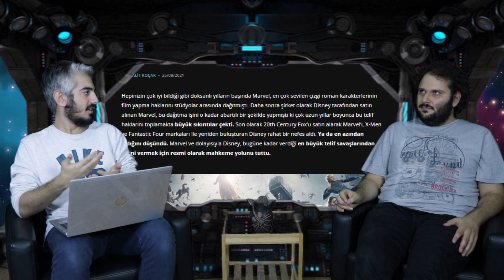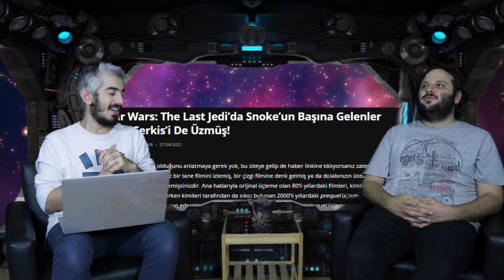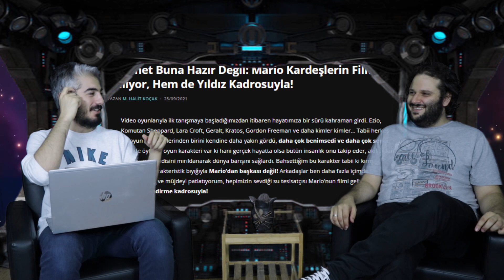DOCTOR WHO, Witcher Haberleri, Sandman Dizisi... // HAFTALIK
Haftanın geek haberlerini konuşuyoruz!